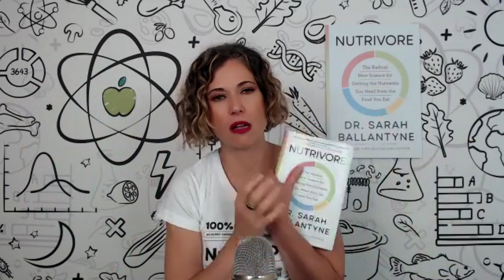Vitamin K1 vs K2: Which One Do You Need?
Vitamin K is actually a group of fat-soluble vitamins with a similar molecular structure, existing as K1, multiple isoforms of K2, and the synthetic form K3. This nutrient plays a vital role in coagulation, due to serving as a cofactor for proteins needed for blood clotting; it’s also essential for bone metabolism, cellular function, and the prevention of soft tissue calcification. Getting enough vitamin K2 can help protect against cardiovascular disease, may improve bone mineral density and skeletal health, and may even support endocrine function and brain health; there’s also some limited evidence it has anti-cancer and anti-inflammatory properties.